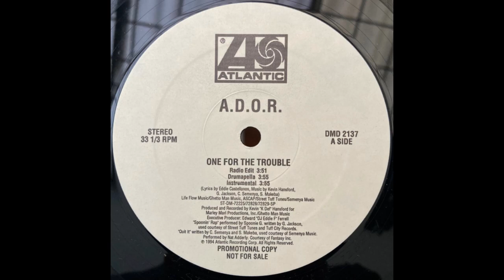A.D.O.R. - One For The Trouble (Instrumental) [1994]